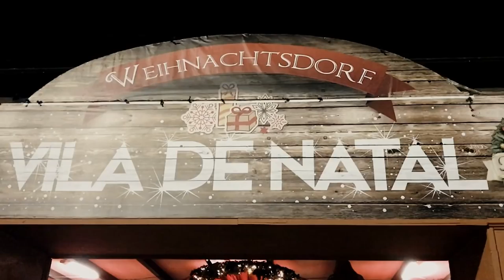Magia de Natal Bumenau - Vila Germânica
O Parque Vila Germânica é um centro de eventos localizado na cidade de Blumenau, Santa Catarina. Neste ambiente são realizados eventos de todos os tipos, porém, os que mais se destacam, são aqueles que trazem consigo a cultura e a tradição de nossos colonizadores, como a Oktoberfest, a Osterdorf – Vila de páscoa, a Weihnachtsdorf – Magia de Natal, o Festival da Cerveja e a Festitália.
Palco de grandes festas e eventos

Construído e projetado para grandes acontecimentos, o Parque Vila Germânica contempla um amplo centro de eventos que pode ser dividido em até três setores. Além deste espaço, dispõe da charmosa Vila Germânica e de um encantador restaurante típico ao lado da entrada principal.

O parque, com sua arquitetura de inspiração européia, contém diversos restaurantes e lojas, com souvenires, produtos regionais e artesanato típico. Este espaço permanece aberto ao público o ano inteiro. São 26.000 m² de área construída, com espaços climatizados e planejados para receber o seu evento.
Vamos nos aventurar hoje pela vida, conhecer os prazeres que a natureza nos permite. Seja feliz hoje, agora! Pois o futuro não nos pertence.
Turistando
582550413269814